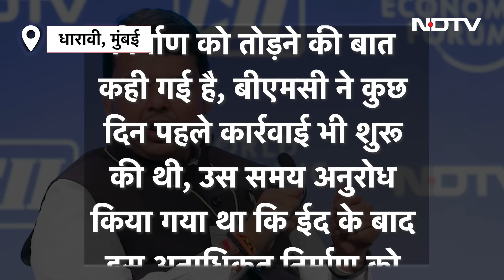Mumbai Dharavi Masjid: धारावी मस्जिद विवाद पर बोले Deputy CM Devendra Fadnavis Mosque Issue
BMC Bulldozer Demolish Dharavi Masjid: मुंबई के धारावी में शनिवार को उस समय तनाव पैदा हो गया, जब स्थानीय लोगों ने बृहन्मुंबई महानगरपालिका (BMC) की ओर से एक मस्जिद के अवैध हिस्से को गिराने की योजना का विरोध किया। इस विरोध के चलते सैकड़ों लोग सड़क पर जमा हो गए और पुलिस को भारी संख्या में तैनात किया गया। BMC का कहना है कि मस्जिद का वह हिस्सा अतिक्रमण करके बनाया गया था, जबकि मस्जिद के ट्रस्टियों ने खुद ही निर्माण हटाने के लिए चार-पांच दिन का वक्त मांगा है। वहीं धारावी मस्जिद मुद्दे पर महाराष्ट्र के डिप्टी सीएम देवेंद्र फडणवीस ने भी प्रतिक्रिया दी है।